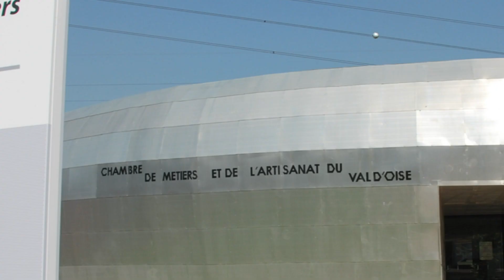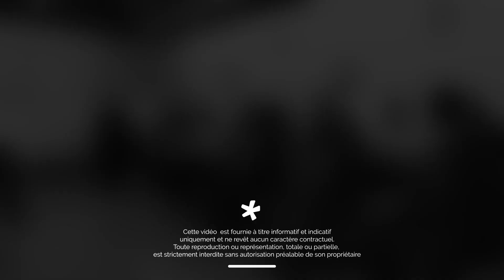"La porte ouverte sur le Monde"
Le 14 septembre, les équipes d'EuropaCity ont rencontré des participants au stage de Préparation à l'Installation organisé par la Chambre de Métiers et de l'Artisanat du Val d'Oise dans son antenne de Villiers-le-Bel.
Grâce à leur connaissance du territoire, ils apportent des pistes de réflexions sur l'accès des habitants à EuropaCity et sur les conditions de réussite des entreprises du territoire. L'échange s'est conclu sur les conditions de la transformation du projet en opportunité pour les entreprises artisanales du secteur.